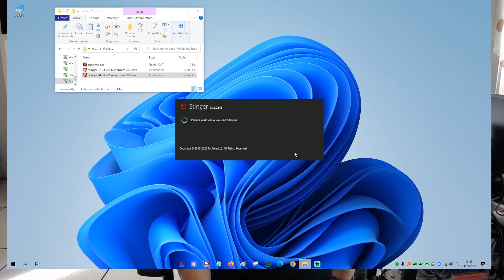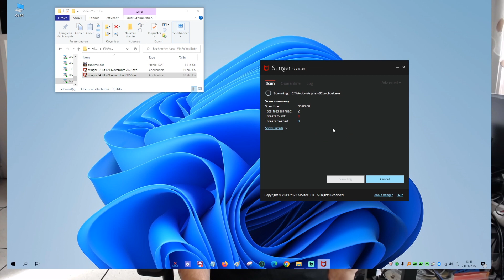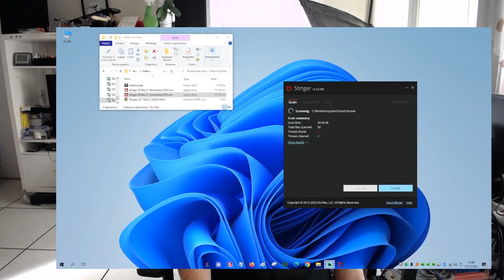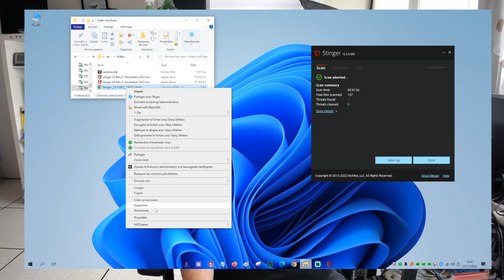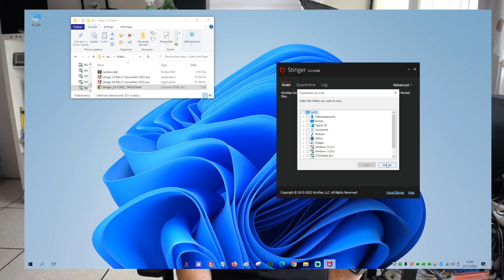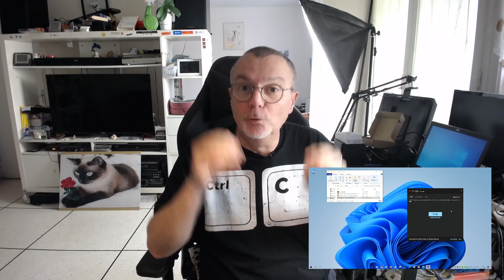Un Antivirus portable gratuit à garder sous la main